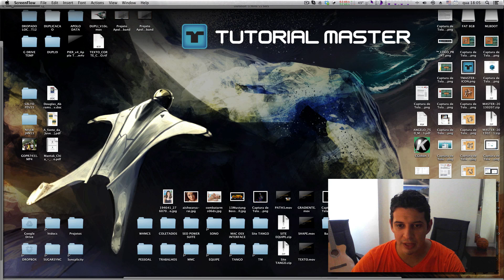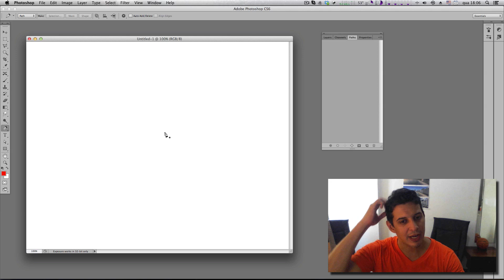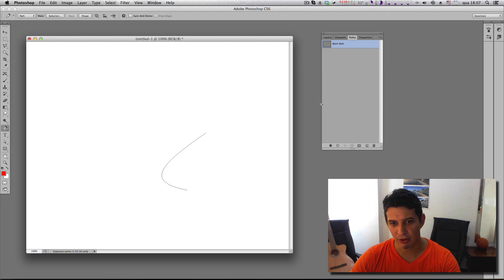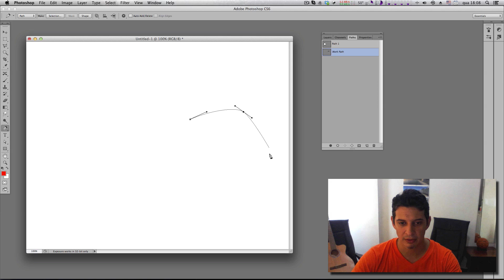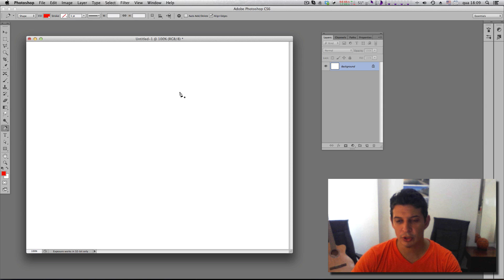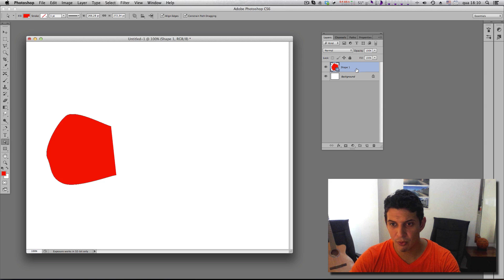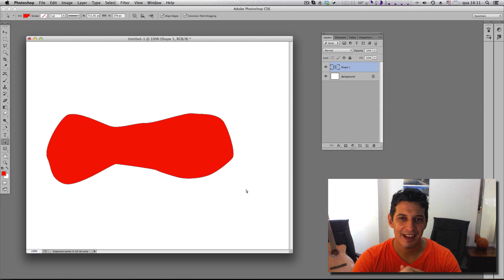Curso de Photoshop #06.1 PATH TOOL - Ferramenta Path - VIDEO RESPOSTA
VIDEO RESPOSTA - PATH TOOL - Nesta aula complementar de Photoshop, falamos Path tool (ferramenta Path), e como fazer para unificar dois paths em apenas um.